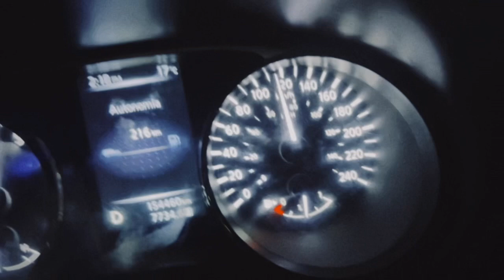Yung $osa x @Alextripbaby - Me Llamas al Celular